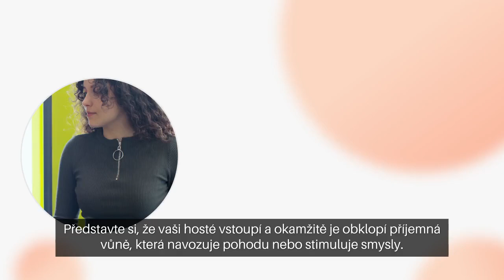Inspirace pro ubytovatele